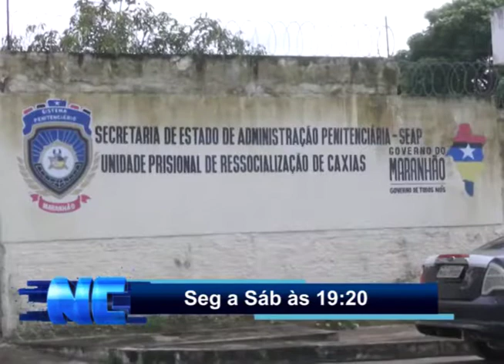Chamada Notícias de Caxias - 28.03.2018